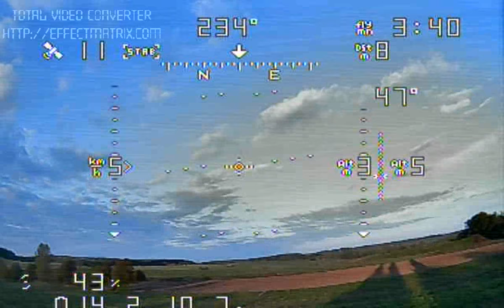ZMR_250_Kingkong_4045x3_BN_Propeller!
Bocs a képminőségért és a hangért, ennyit tud a Foxeer Monster V2 mikrofon és Eachine ProDVR Mini.
Meg a sok konvertálgatás és feltöltés sem használt a felvételnek.
A nagy képkihagyások hibák csak a DVR felvételen vannak. A valóságban aránylag elfogadható a kép, de sokkal többet vártam volna ettől a kamerától.
A repülés meg olyan amilyen. :-)))